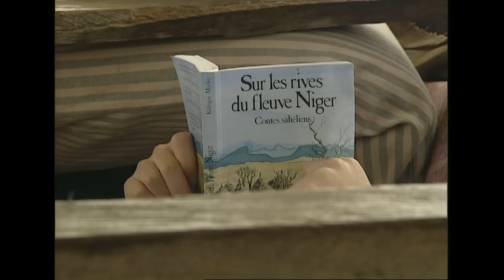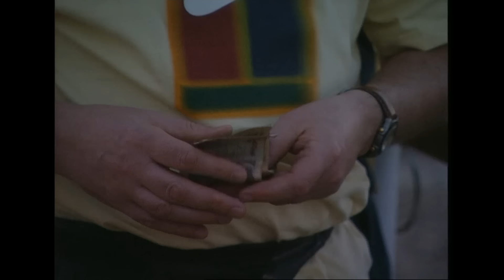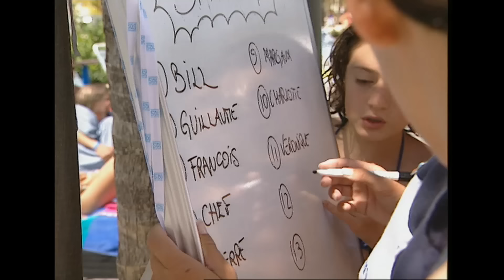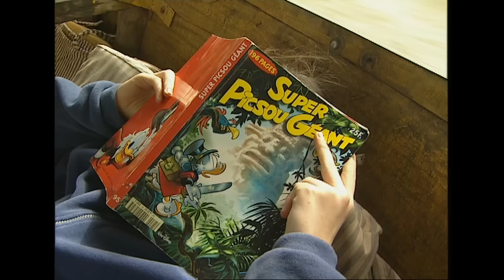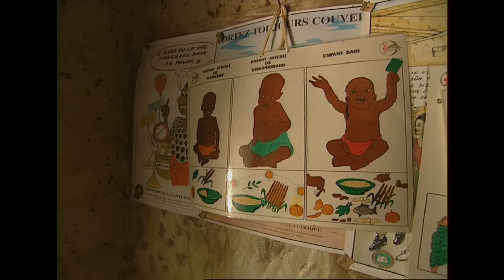Les vacances en famille : restons groupés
Tourisme, découverte, aventure à la carte, les Français aiment de plus en plus voyager autrement, en multipliant les expériences enrichissantes. Avec une priorité : se retrouver en famille ou entre amis. Nos équipes les ont suivis pendant leurs vacances en Égypte, aux Antilles et au Niger.